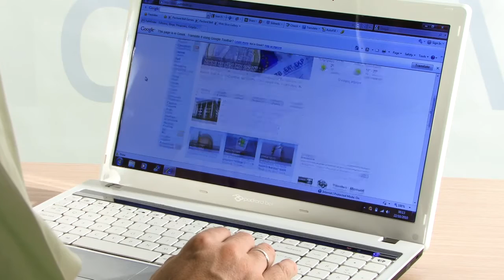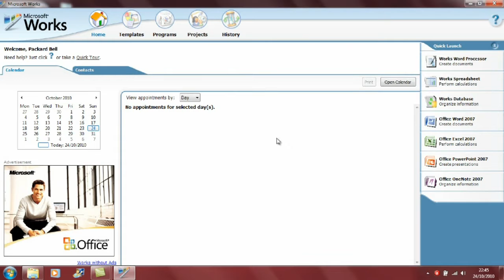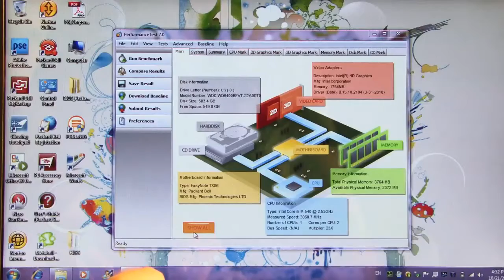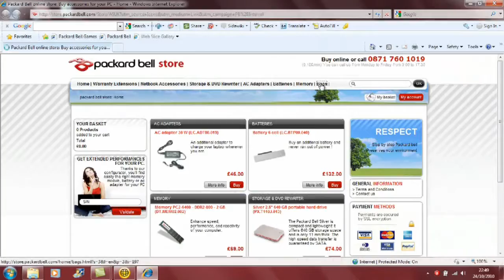Packard_Bell_TX86_TM98_720